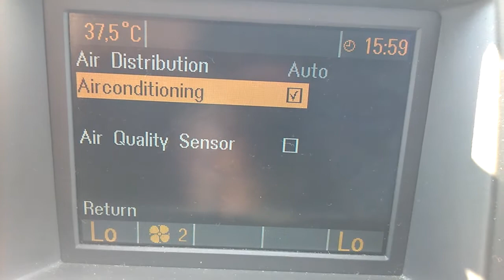VECTRA C 2003 Airconditioning trouble